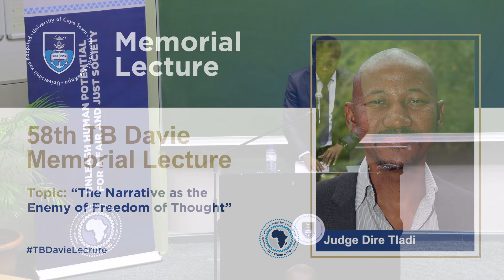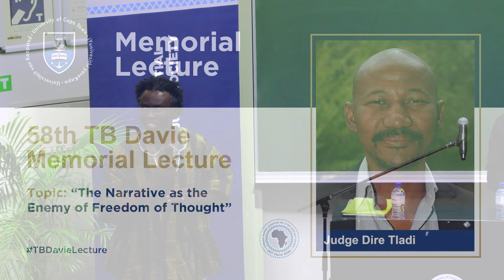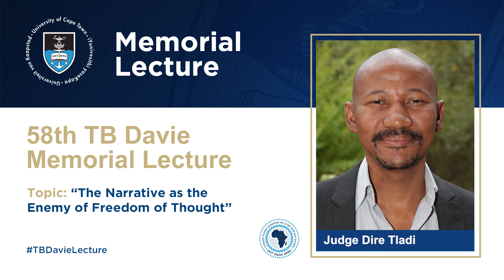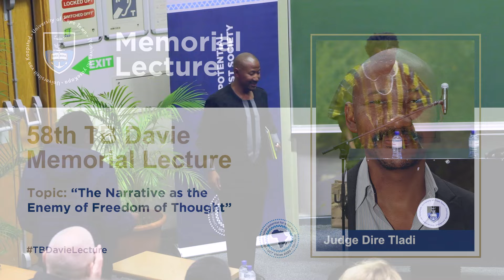Exploring the power of narratives: Judge Dire Tladi at the 58th TB Davie Memorial Lecture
The University of Cape Town’s 58th TB Davie Memorial Lecture, held on 1 October 2024, featured Judge Dire Tladi, a prominent judge of the International Court of Justice.

Judge Tladi addressed the influence of dominant narratives on freedom of thought and expression in his lecture titled: “The Narrative as the Enemy of Freedom of Thought.” Tladi discussed how widely accepted narratives in international law, climate change, and geopolitics can often suppress alternative viewpoints and critical thinking.

Hosted by the Academic Freedom Committee’s (AFC) Professor Rudzani Muloiwa and co-hosted by UCT Vice-Chancellor, Professor Mosa Moshabela, the lecture commemorated the work of former UCT Vice-Chancellor Thomas Benjamin Davie, a staunch defender of academic freedom.

The lecture provided a platform for reflection on the balance between preserving humanitarian values and fostering an environment where freedom of thought is not compromised.